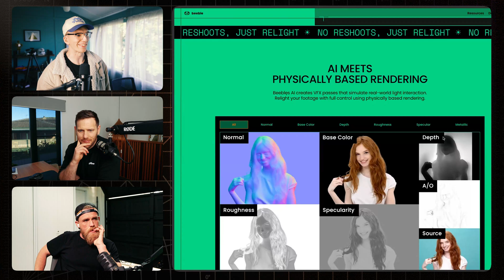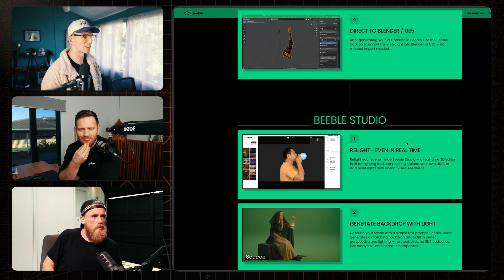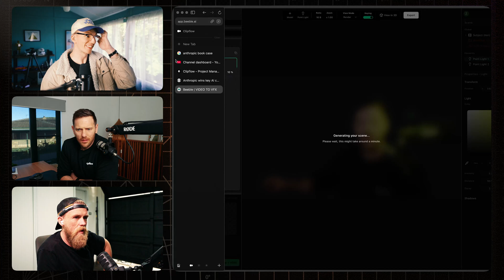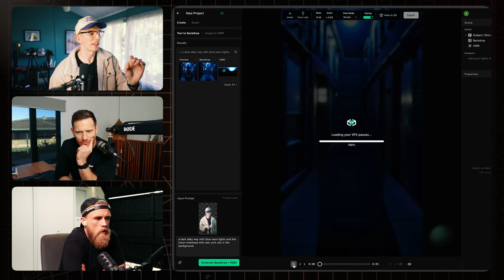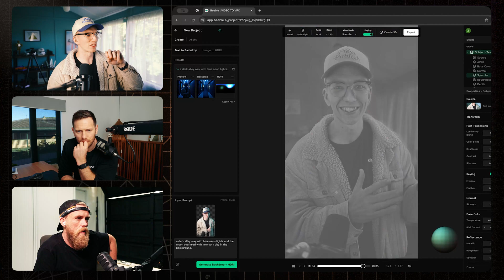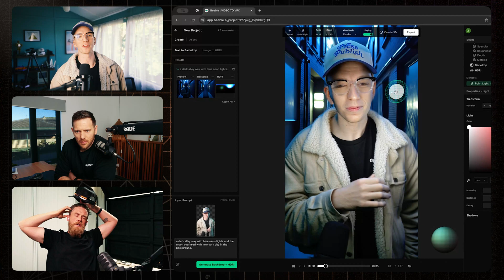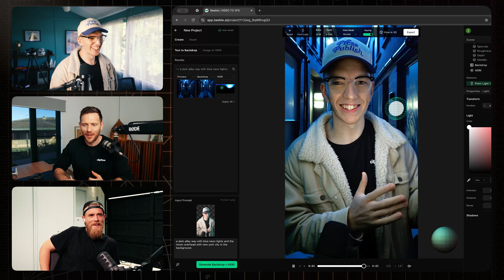This AI Just Replaced My Lighting Setup… and It’s FREE! | Beeple.ai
We just tested a sick new AI tool called Beeple.ai – and it's changing the game for creators! This web-based platform generates 3D-style VFX passes from your videos, letting you relight scenes, change backgrounds, and simulate pro studio setups… all from your iPhone or webcam.

👋 We’re building Clipflow

A command center for content creators and creative teams. Our mission is to take the chaos out of making content so you can focus on creating, not chasing tasks, tools, or teammates.

If you’ve ever felt overwhelmed by the planning, delegation, editing, approvals, and distribution — we’re designing the system we wish we had when we started.